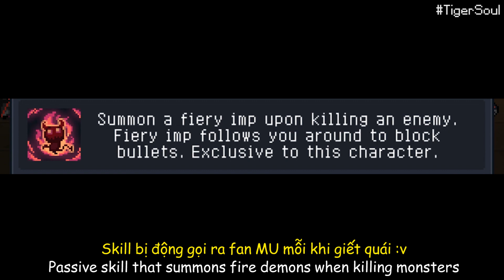Review Demonmancer (Smallest Character in Soul Knight)